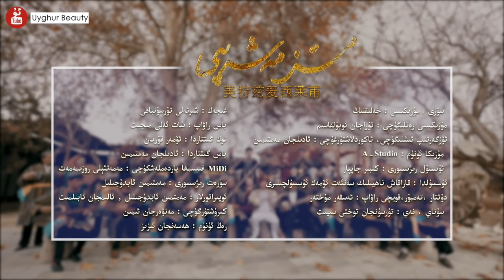Uyghur folk song - Mitiz Meshrep (English Subtitles)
Song: Mitiz Meshrep (With English subtitle)
Singer: Adiljan Memtimin
Lyrics translated to English by Uyghur Beauty Youtube Channel

بىز مىتىزغا ماڭغاندا
چارباش قوتاز يول باشلار
بىز مىتىزدىن يانغاندا جانىم باللا دوس
قىز چوكانلار كۆز تاشلار

يادوس كۆيدى جان
قىينالدى بۇ جان
لىۋەن يارنى كۆرگەندە جانىم باللا دوس
ياشاردى بىرنىڭ جان

يىلانلىقنىڭ داۋانىغا
جىرىم سالدىم مىڭ دانە
شۇ مىتىزنىڭ ئىچىدىن جانىم باللا دوس
تاللىۋالدىم بىر دانە

يادوس كۆيدى جان
قىينالدى بۇ جان
ياشاردى بىرنىڭ جان

Biz mitizgha mangghanda
Charbash qotaz yol bashlar
Biz mitizdin yanghanda janim balla dos
Qiz chokanlar köz tashlar

Yados köydi jan
Qiynaldi bu jan
Liwen yarni körgende janim balla dos
Yashardi birning jan

Yilanliqning dawanigha
Jirim saldim ming dane
Shu mitizning ichidin janim balla dos
Talliwaldim bir dane

Yados köydi jan
Qiynaldi bu jan
Yashardi birning jan

биз митизға маңғанда
чарбаш қотаз йол башлар
биз митиздин янғанда җаним балла дос
қиз чоканлар көз ташлар

ядос көйди җан
қийналди бу җан
ливән ярни көргәндә җаним балла дос
яшарди бирниң җан

йиланлиқниң даваниға
җирим салдим миң данә
шу митизниң ичидин җаним балла дос
талливалдим бир данә

ядос көйди җан
қийналди бу җан
яшарди бирниң җан

麦田树下跑青蛙
水塘边上种西瓜
我心上的姑娘你在哪里呀
快来到我的身旁

路过一片大果园
走进一家小庭院
你的眼睛看到了我的心里面
我开心的失了眠

明天明天你就要
带上所有的嫁妆
成为你爱的新郎
哎姑娘 哎姑娘
我最亲爱的姑娘

明天明天我就要
在你面前把歌唱
哎姑娘 哎姑娘
我最亲爱的姑娘
哎姑娘 哎姑娘
我最亲爱的姑娘